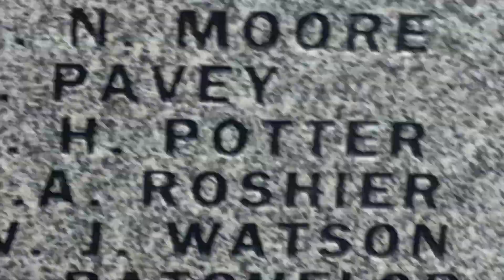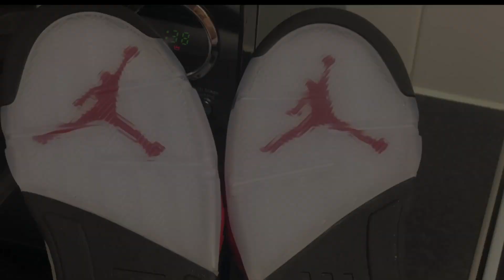Raffle 3rd Day!!!! 3/4!!!! Unboxing JORDAN 5 Fire Red and Alternate Grape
Raffle Alert!!!
Episode 11
DeliSHOEs ni Bai presents Jordan 5 Fire Red and Alternate Grape.